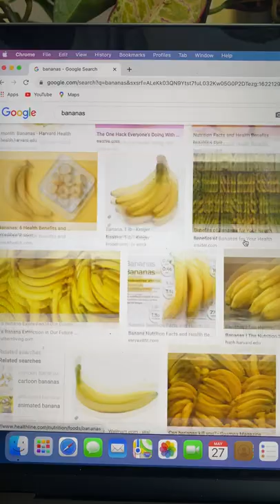A Love Letter to Bananas - Brown Butter Banana Bread